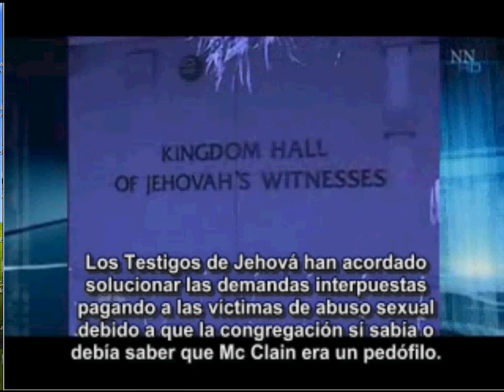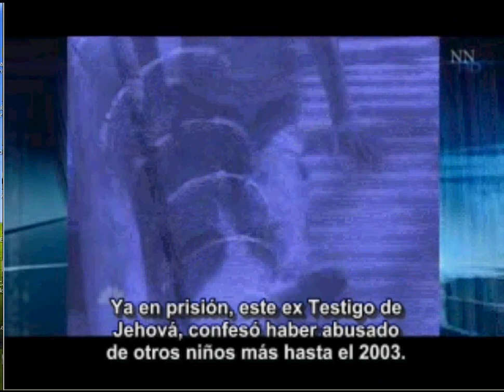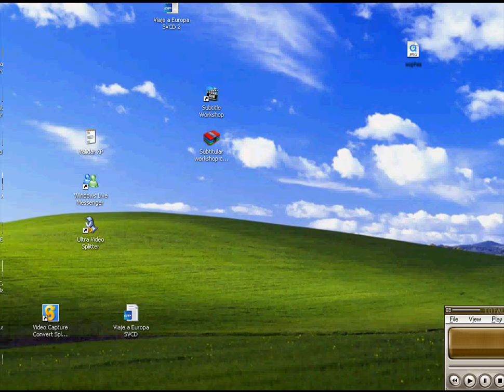Testigos de Jehová (Pedófilos dentro de las congregaciones)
Un interesante informe del noticiero NBC de Washington USA, de las demandas por actos de pedofilia cometidos por algunos miembros de los Testigos de Jehová e interpuestas últimamente a la alta dirección de la Watchtower bible & tract society